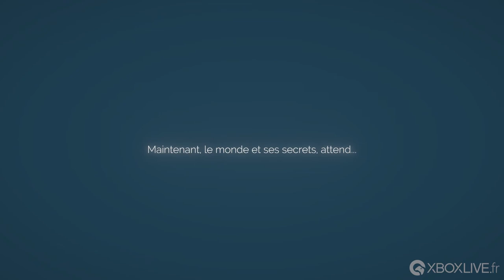InnerSpace - Gameplay - Xbox One